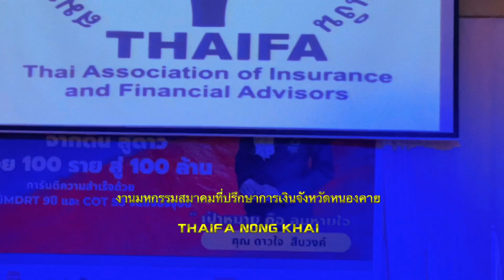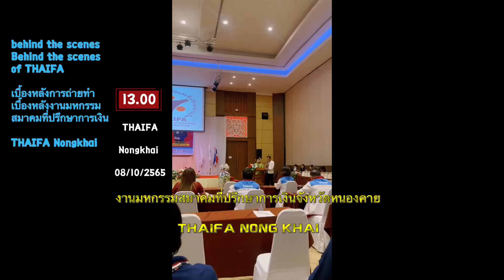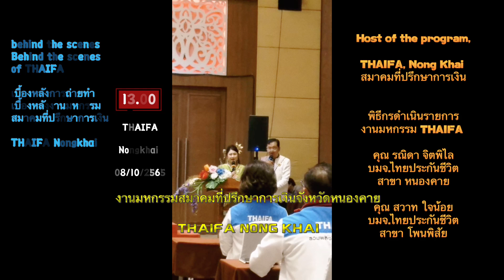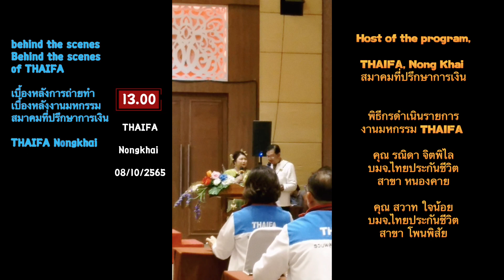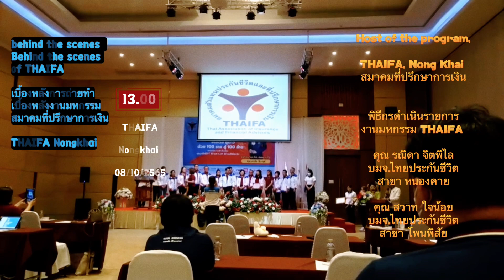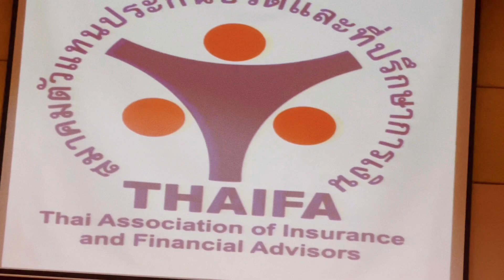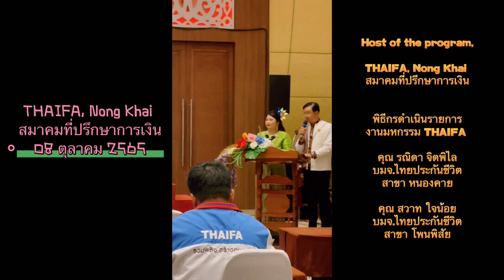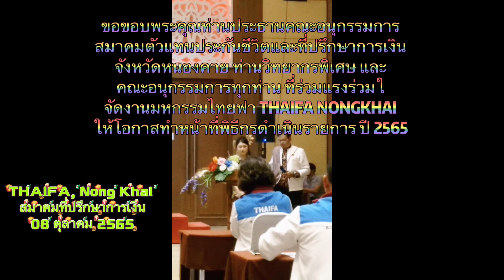มหกรรมวิชาการ THAIFA NONGKHAI ประจำปี 2565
@All ขอขอบพระคุณท่านประธานคณะอนุกรรมการสมาคมตัวแทนประกันชีวิตและที่ปรึกษาการเงินจังหวัดหนองคาย ท่านวิทยากรพิเศษ และท่านคณะอนุกรรมการทุกท่าน ที่ได้ร่วมกันจัดงานมหกรรมวิชาการ THAIFA NONGKHAI ประจำปี 2565 ที่ผ่านมา

รวมความประทับใจไว้ที่นี่ จุดประกายความฝันให้เป็นจริง เติมเชื้อไฟให้มีพลังก้าวสู่การเป็นมืออาชีพ เพื่อเพิ่มศักยภาพที่ปรึกษาการเงิน รวมความสามัคคีเป็นหนึ่งเดียวกันกับทุกบริษัทประกันชีวิต ภายในจังหวัดหนองคาย และจังหวัดใกล้เคียงทุกท่าน รวมถึงพันธมิตรโรงพยาบาลในเครือข่ายที่รองรับลูกค้าของเรา ดูแลสุขภาพแบบครบวงจร ฯลฯ

ขอบคุณให้โอกาสที่ปรึกษาการเงิน บมจ.ไทยประกันชีวิต ได้ทำหน้าที่พิธีกรดำเนินรายการ และร่วมงานมหกรรมวิชาการ THAIFA NONGKHAI ประจำปี 2565 ค่ะ

ภาพรวมงานมหกรรม THAIFA NONGKHAI
วันเสาร์ 8 ต.ค.2565 เวลา 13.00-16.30น.
 at the Royal Nakara Hotel among knai.